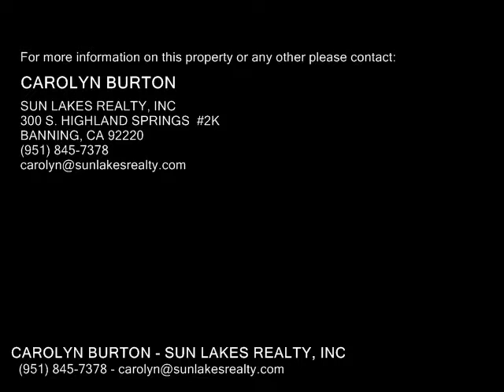4920 Rolling Hills Avenue , Banning CA 92220 - Real Estate - For Sale -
4920  Rolling Hills  Avenue , Banning CA 92220  Real Estate  For Sale   LOVELY PAVE ON THE GOLF COURSE WITH MOUNTAIN & LAKE VIEWS IN SUN LAKES COUNTRY CLUB A 55 COMMUNITY IN BANNING, CA 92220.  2 BD, 2 BA  DEN  1458 S.F.  THIS HOUSE IS NEAT & CLEAN AND HAS NEUTRAL CARPET, TILE & WALL COLOR.  SUN LAKES COUNTRY CLUB HAS 2 GOLF COURSES, 3 CLUBHOUSES, ONE WITH FULL SERVICE RESTAURANT & LOUNGE, 3 SWIMMING POOLS(1 INSIDE), TENNIS & BOCCE BALL COURTS, EVERY KIND OF ACTIVITY OR SOCIAL GROUP YOU COULD EVER WANT. WHAT A GREAT PLACE TO LIVE!

CAROLYN BURTON
SUN LAKES REALTY, INC